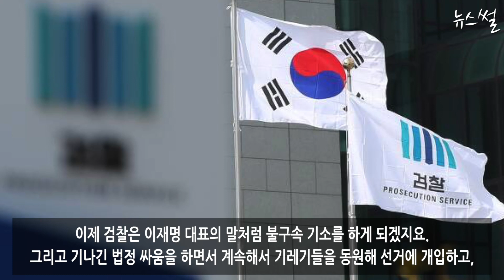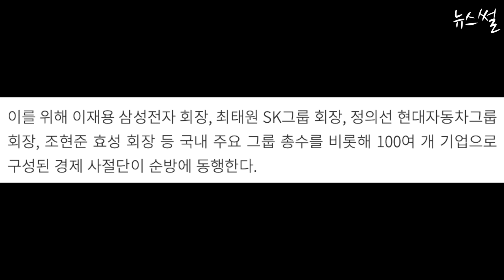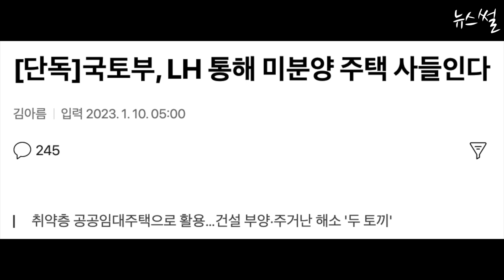여상규, 윤석열에 주문하자 벌어진 놀라운일..고마워하지마라.